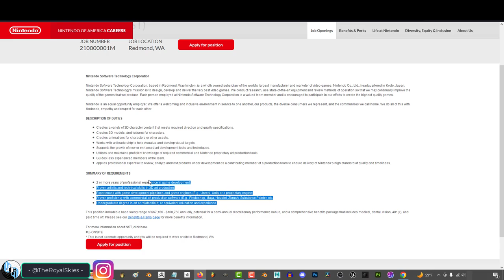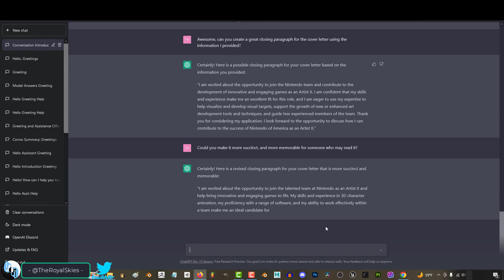Using ChatGPT For Applications !! How To Use Chat GPT | Chat GPT Tutorial